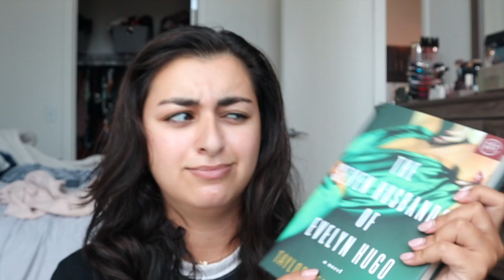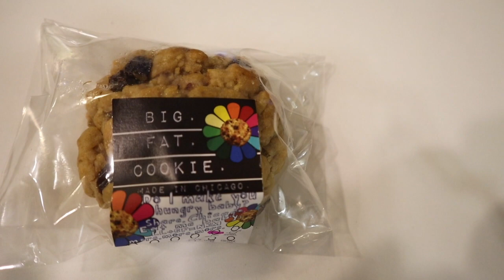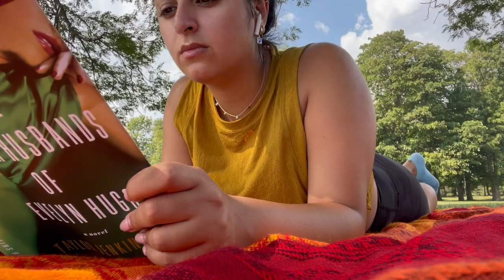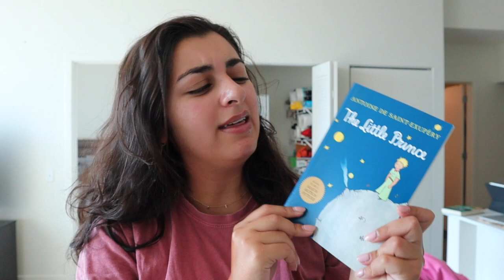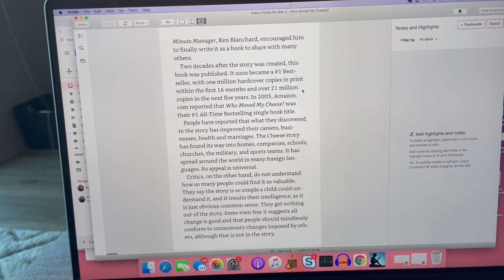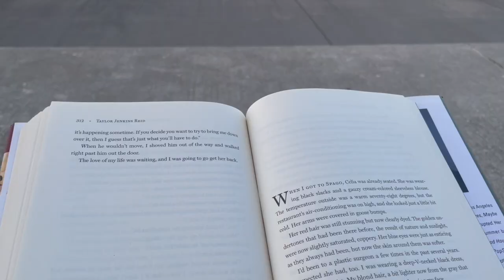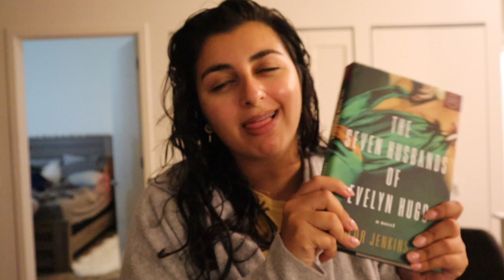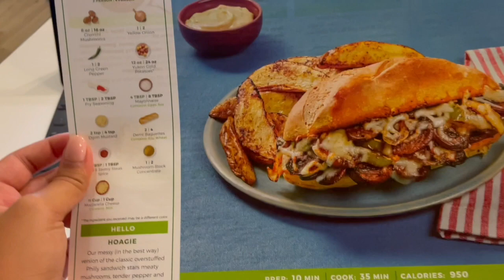READING VLOG | the seven husbands of evelyn hugo + more (no spoilers but i do cry)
I have another reading vlog for you all this week! I decided to make it a little more ~vlog~ style, so let me know what you think! This was definitely a week where I was a bit more cooped up than I would have liked, so I am grateful to have been reading so much during that time. Follow me as I read "The Seven Husbands of Evelyn Hugo", "Who Moved My Cheese?", and "Girl A". Of course, I am watching Noelle Gallagher throughout this video because she's my favorite booktuber and I've been rewatching her old videos recently. I hope you all liked this video!

📚 Books discussed in the video:

"Who Moved My Cheese?" by Spencer Johnson
"Girl A" by Abigail Dean